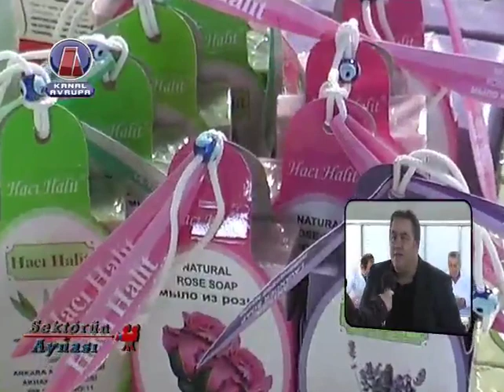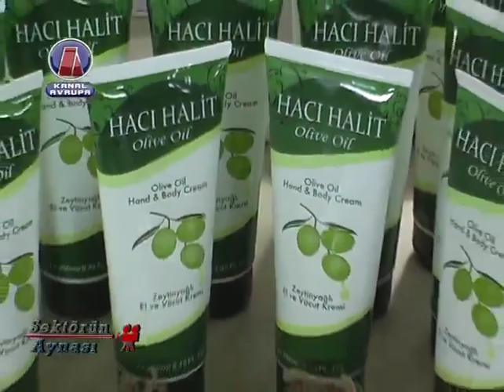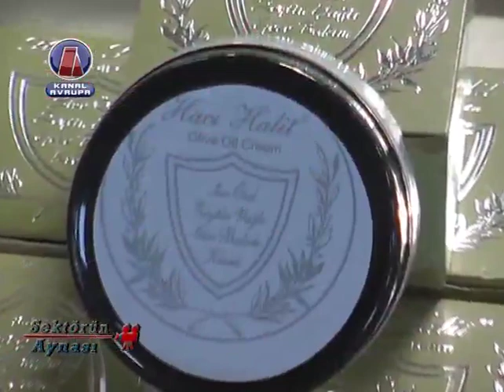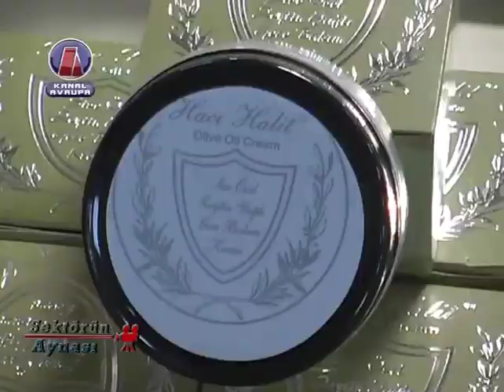Hacı Halit Sabun ve Kozmetik